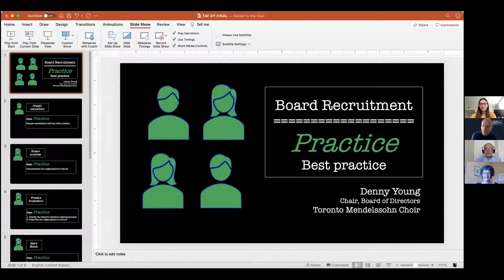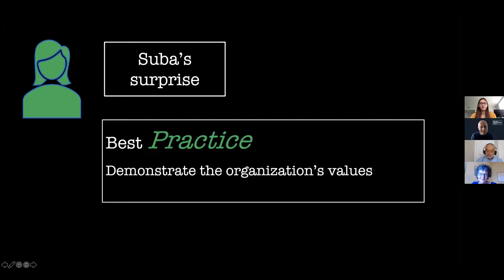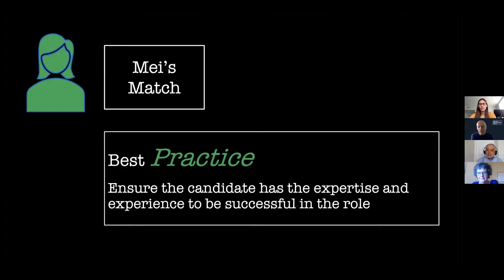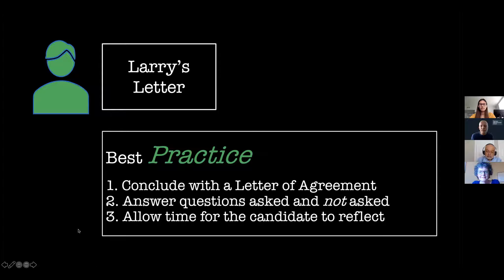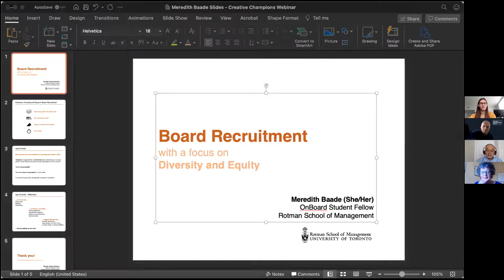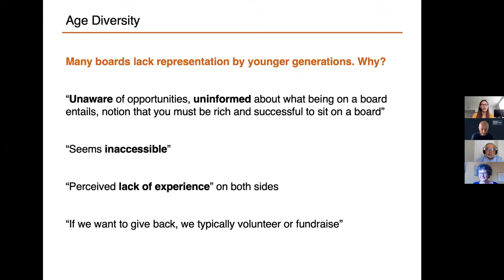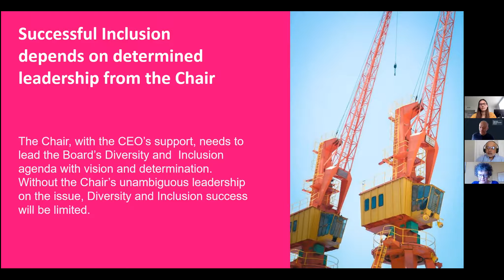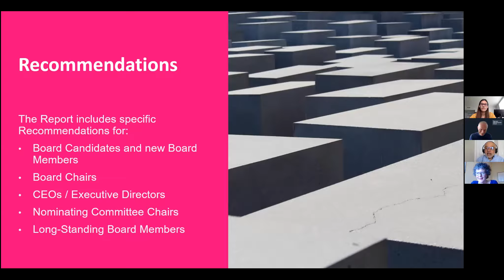CCN Board Recruitment: How Does Successful Succession Planning Work Today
It’s said that board composition is at the root of board effectiveness, and that succession planning is one of an arts board’s most important leadership roles – a role made immeasurably more challenging by the pandemic’s disruption to “business and usual” and by rapid and urgent changes in community expectations.

Learn how to shift from a haphazard, last-minute scramble to a process that goes beyond filling current skills gaps to recruiting the right individuals to fill future needs, by: always recruiting new board prospects; watching for future leaders; identifying, cultivating and bringing forward new members; and taking deliberate action to develop and embed diversity on your board.

This webinar was held on March 30, 2021 as part of Toronto Arts Foundation's Creative Champions Network.

Creative Champions Network (CCN) provides opportunities for Toronto’s 2,000+ arts board members to come together, share experiences, and learn from leading experts about the art of good governance.  Our Leadership Sessions & Speaker Series and online Resources offer extensive information and guidance on the roles, responsibilities, challenges and rewards of serving on an arts board.